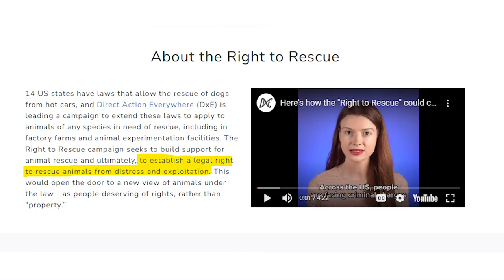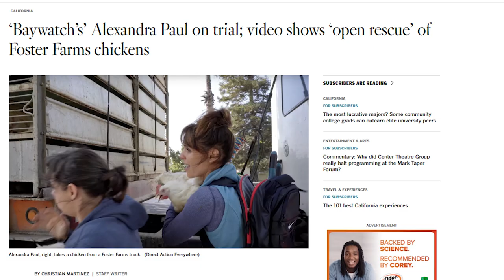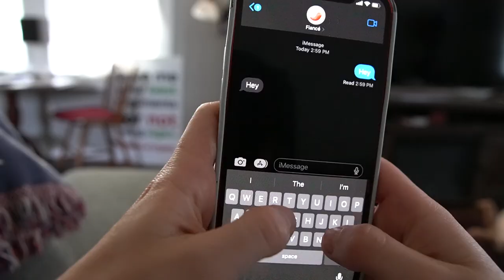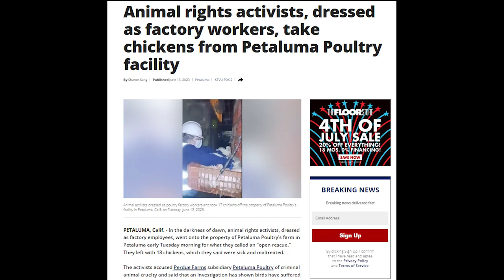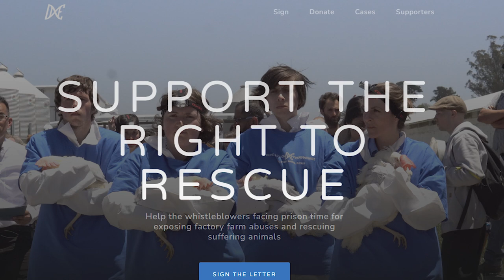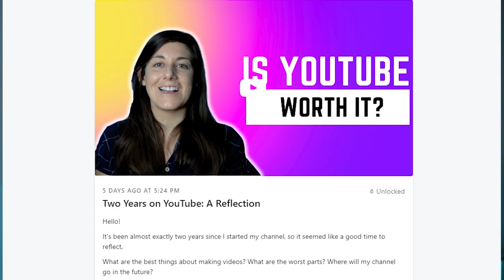Vegans BREAK INTO Slaughterhouse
What is open rescue and why does it matter?

Epidemicsounds.com